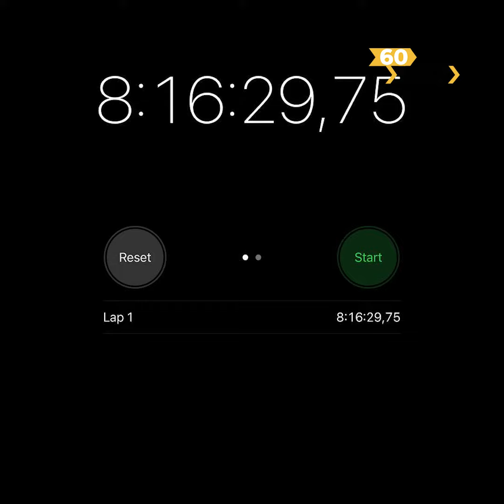អ្នកតាកែវខ្លាំងមែន ថ្ងៃ ៨ មីនា បីប្រពន្ធជាង ៨ ម៉ោង បានឡានស្ព័រថ្មី ១ គ្រឿងពី ប៊ូសស្ត្រង